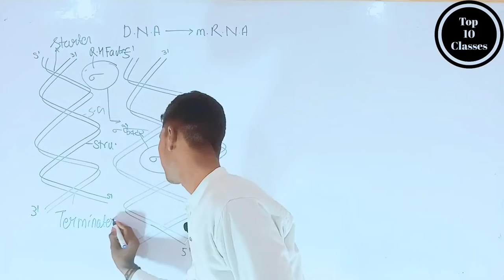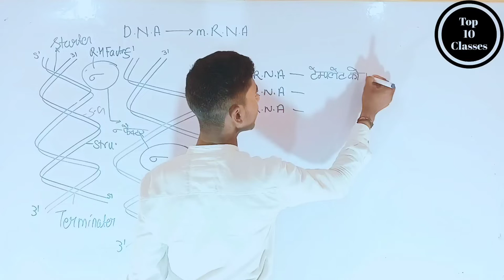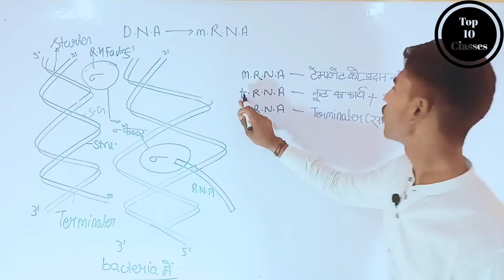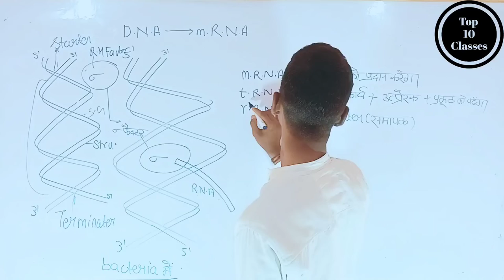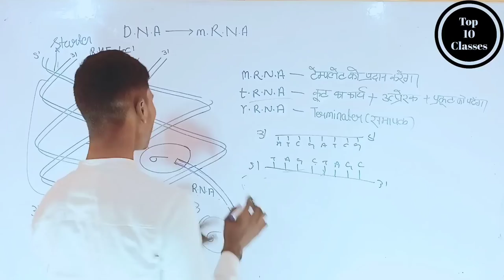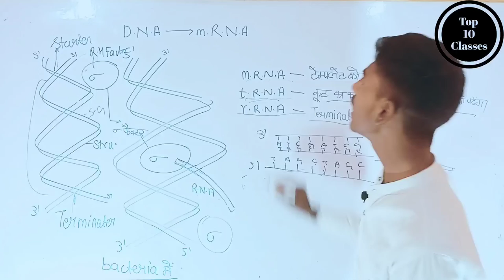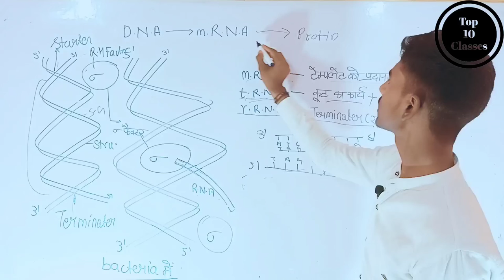DNA To M-RNA Replacement | Class 12 Biology